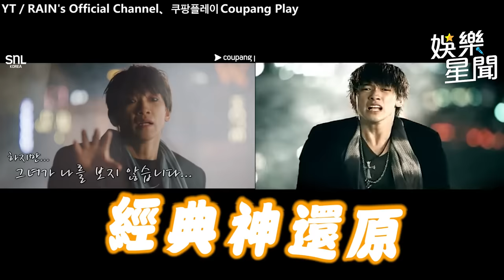Rain惡搞14年前經典MV！魔性扭動不間斷 為愛撒鹽巴避邪XD｜三立娛樂星聞